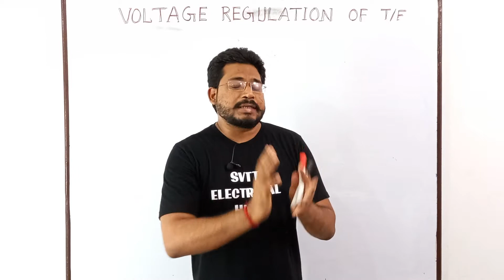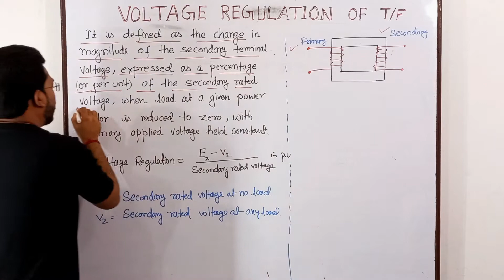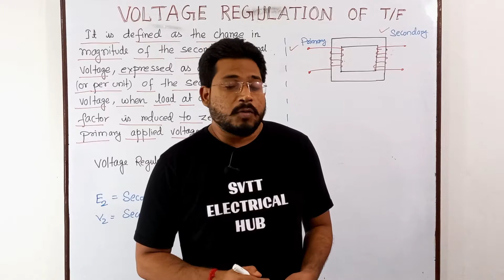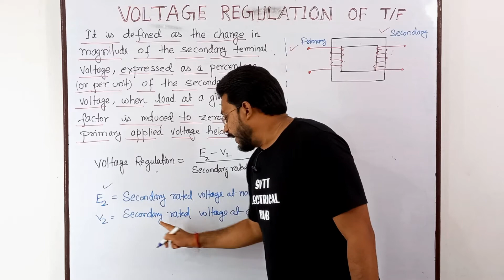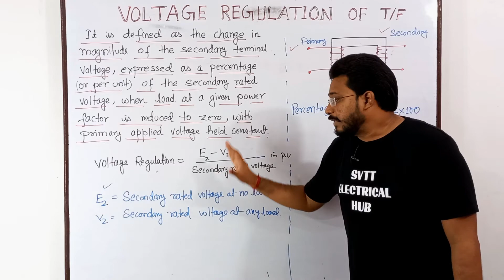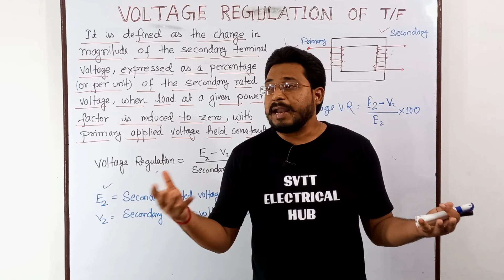Voltage regulation of a Transformer|Part-1|Single-Phase transformer| By: Dr. Rahul Kumar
This lecture will explain the basic concept of voltage regulation of transformer.